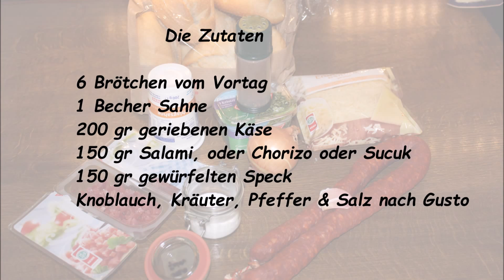Winzerbrötchen - einfach genial - genial einfach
Heute ein Rezept für Brötchen der einfachen Art ;), wir machen Winzerbrötchen. Man kann sie heiß essen, oder warm oder kalt. Das macht sie besonders. Sie sind schnell gemacht und mit einem Salat und Rotwein serviert sind sie mehr, als nur ein willkommener Snack zum Fußball-oder Spieleabend. So ! Jetzt wißt ihr, was ihr eurer Familie, euren Gästen am Abend servieren könnt ;) Mehr Rezepte gibt es wie immer auf meinem Blog oder ihr abonniert mit einem kurzen Klick einfach meinen Kanal ;)

Viel Spaß beim nachmachen und bleibt kreativ  ;)
Euer Bernd